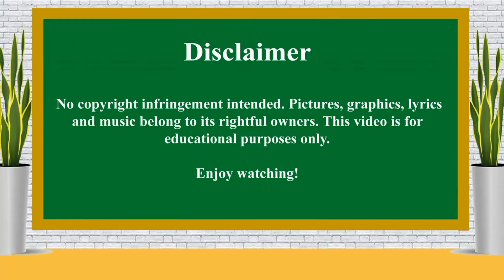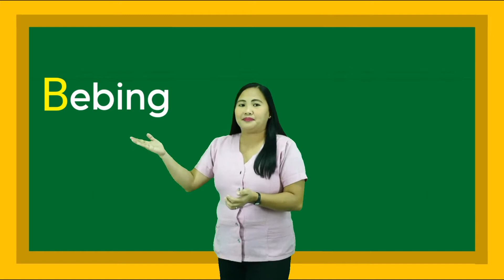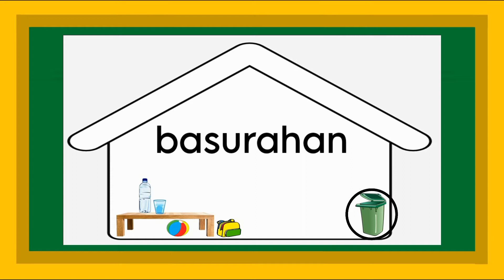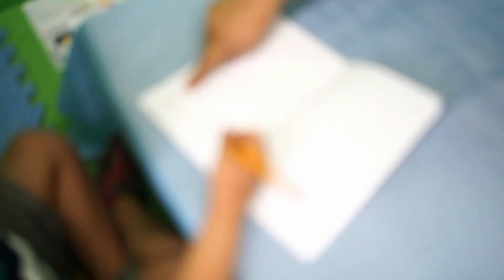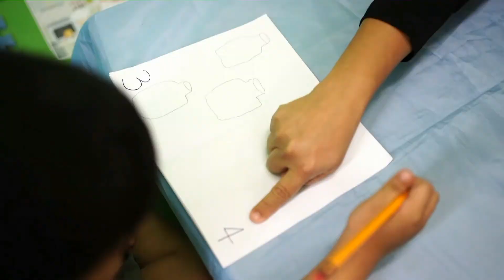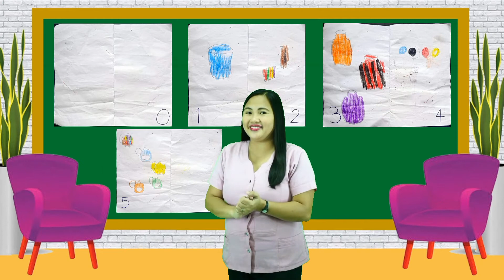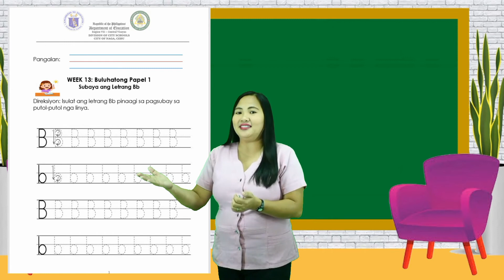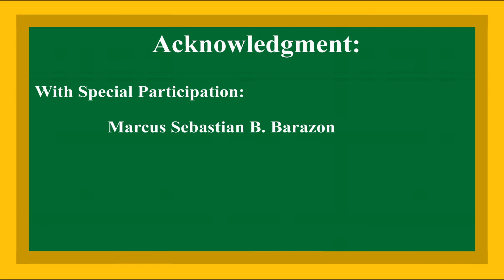QUARTER 2 Week 13 - Packet 1